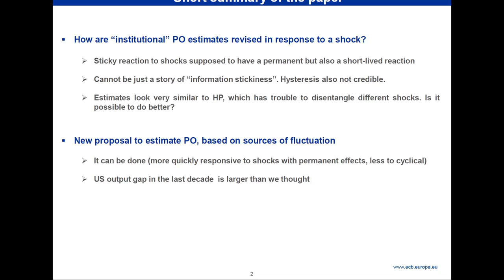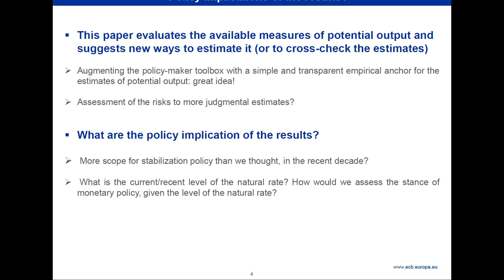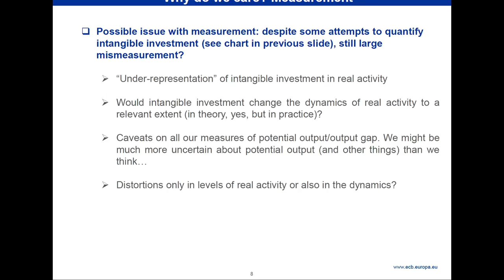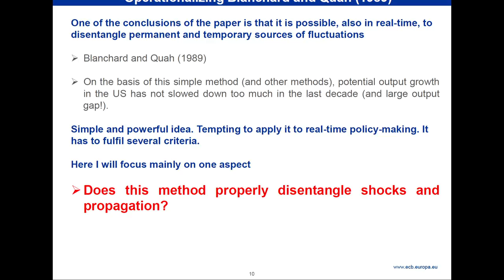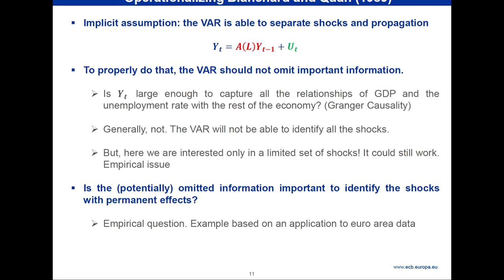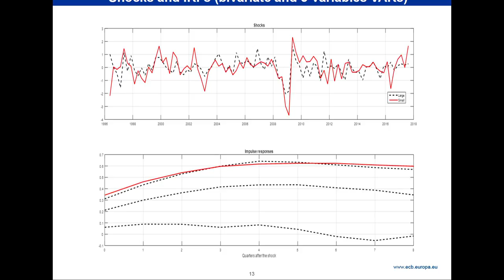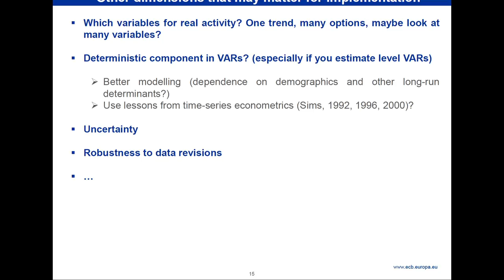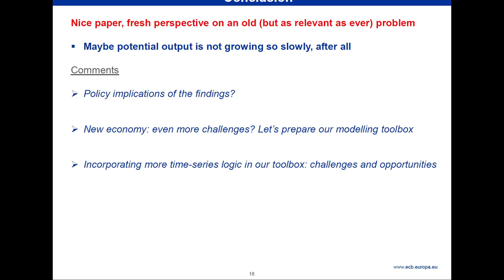Third ECB Annual Research Conference: Session 1: Cyclical sensitivity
The ECB held its third Annual Research Conference on 25 and 26 September in Frankfurt, bringing together leading academics in the fields of monetary economics and finance.

Session 1: The cyclical sensitivity in estimates of potential output

by Olivier Coibion, University of Texas, Austin, Yuriy Gorodnichenko, University of California, Berkeley, and Mauricio Ulate, University of California, Berkeley

Discussant: Michele Lenza, European Central Bank

Chair: Luc Laeven, European Central Bank